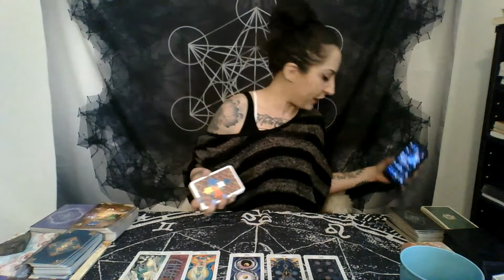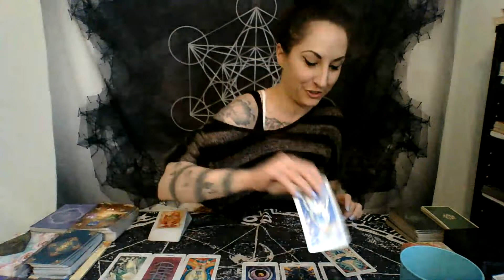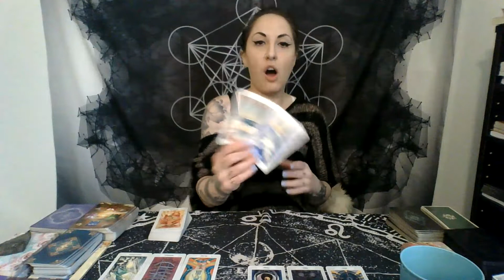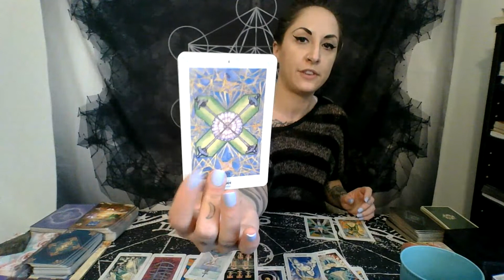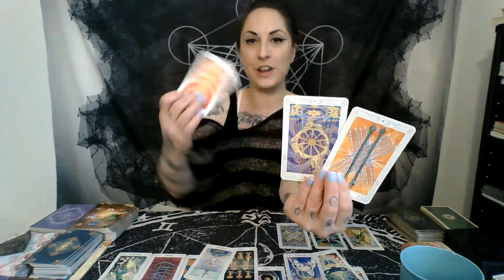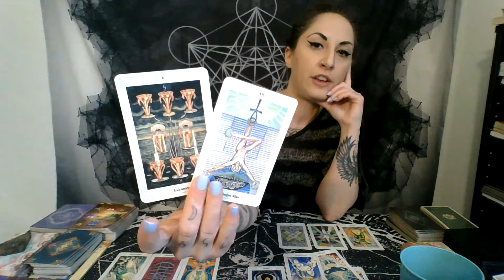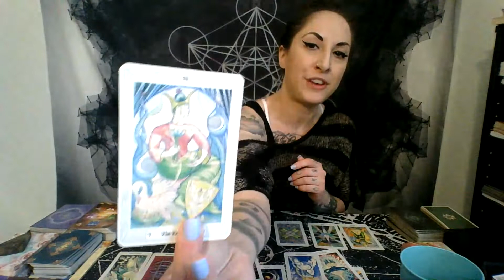DAILY Reading 3/23/2021: "Ready Or Not, Change Is Coming!"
Hello, my fellow Light Warriors! I am so glad that we found each other.

*60 Minute Live Tarot Reading: $88.88
*60 Minute Live Astrological Tarot Reading (we read on different transits going on in your chart) $88.88

*Intuitively Guided Ascension Astrology Chart: $222
(I generate a personal transit chart for you, and we discuss the different transits that are happening, and how these planetary configurations and transits are affecting and wishing to assist you in your personal Ascension process at this time. Includes both a 90 minute phone call and a copy of both your chart and my notes).